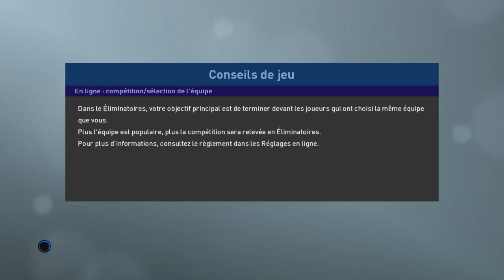[FR] PES2019 / LIGUE DES MASTERS MOD / SERIE A TIM / GENOA - LAZIO